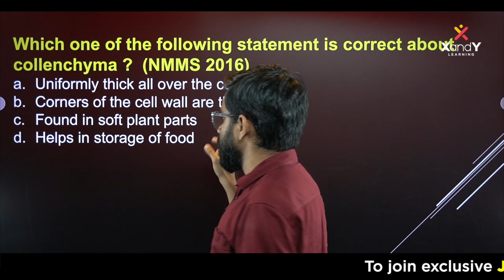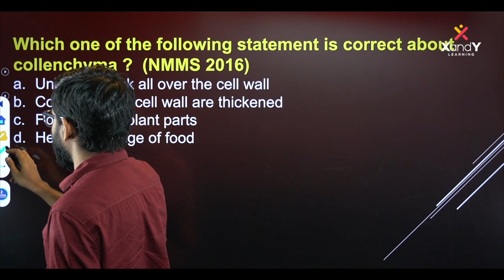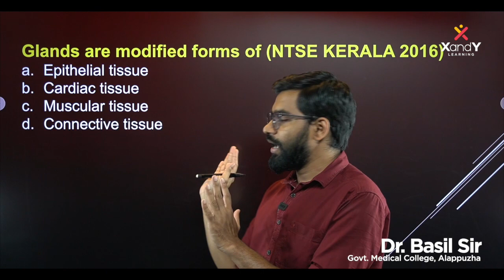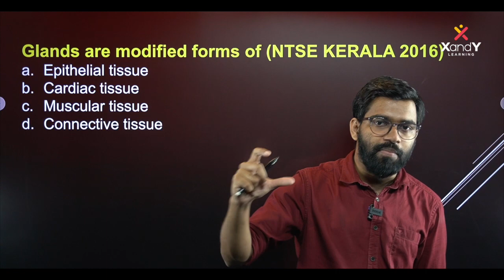🔰 Mission Olympiad | Class 09 | Science Olympiad | Ep 04 | Biology